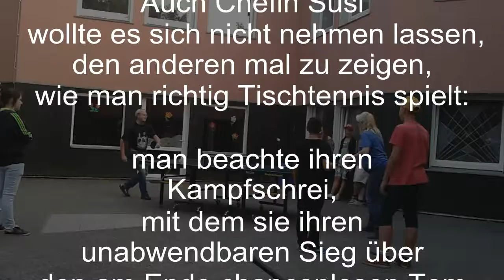Wochenende im Club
Warum immer fest vorplanen? So ein spontaner Rundlauf beim Tischtennis ist doch mal eine willkommene Abwechslung! Da lassen sich nicht mal unsere Damen des Hauses davon abhalten, den Schläger zu ergreifen ;)